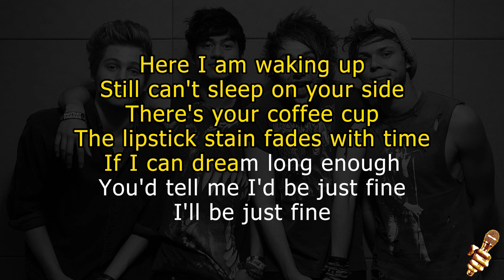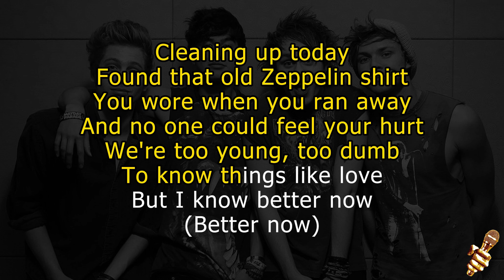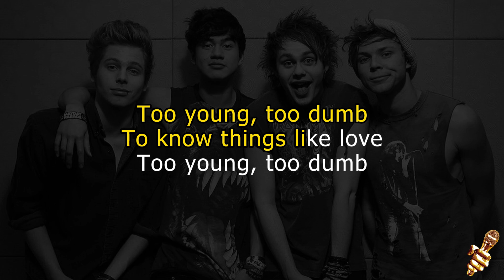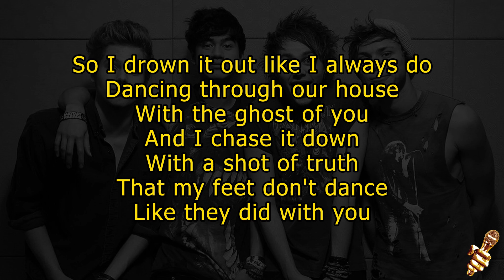5 Seconds Of Summer - Ghost Of You (Karaoke Version)